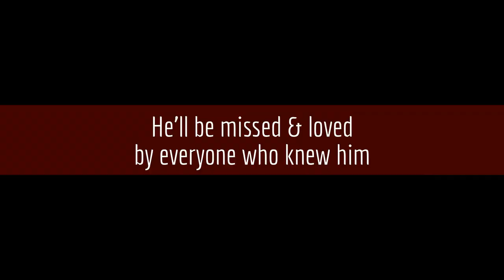Papa Ralph Hotere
Love forever ; Forget never